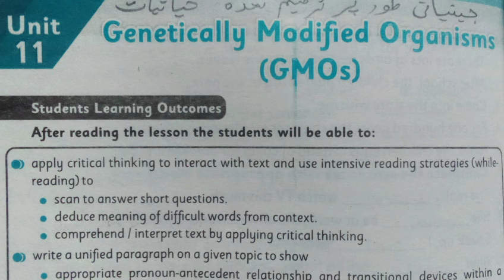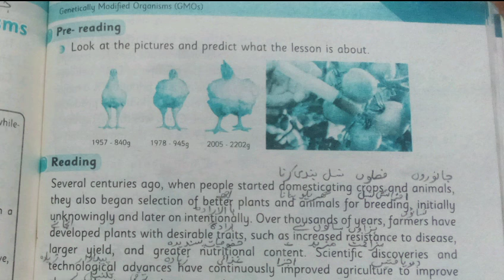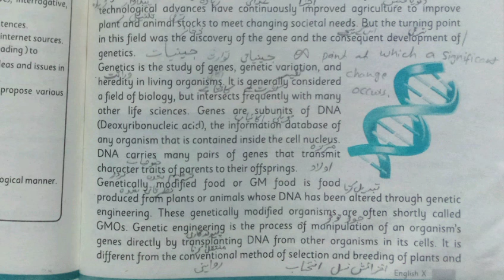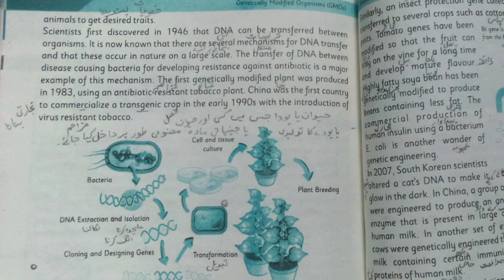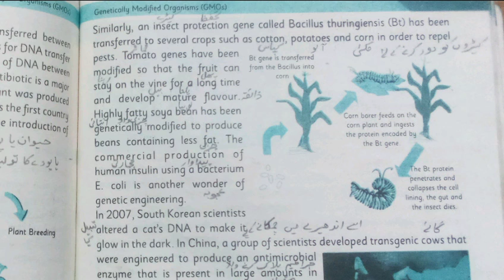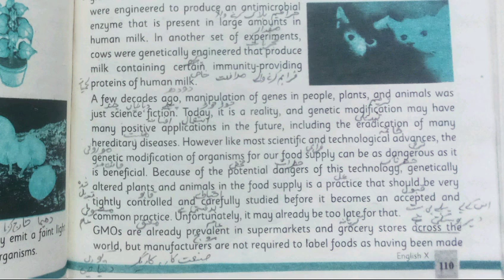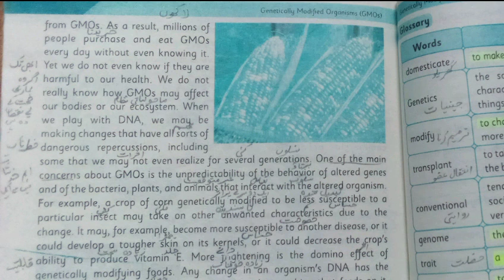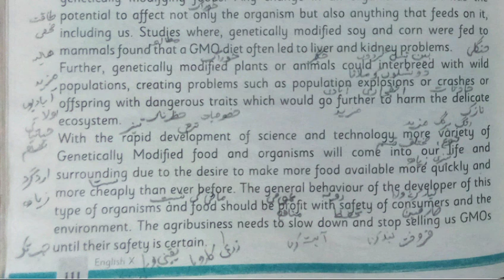Unit 11 Genetically Modified Organisms Translation Class 10th English KPK Textbook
Dive into the world of genetic marvels with our comprehensive guide to Unit 11 - Genetically Modified Organisms (GMOs), from the Class 10th English KPK Textbook. This video offers a detailed English to Urdu translation, making complex concepts accessible and understandable. Perfect for students seeking clarity and teachers aiming to enrich their classroom discussions.

Key Highlights:

Detailed segment-wise translation

Simplified explanations of genetic engineering

Discussion on the impact of GMOs on health and environment

Engaging visuals to enhance learning

Join us as we explore the intricacies of GMOs and their role in modern science and agriculture.